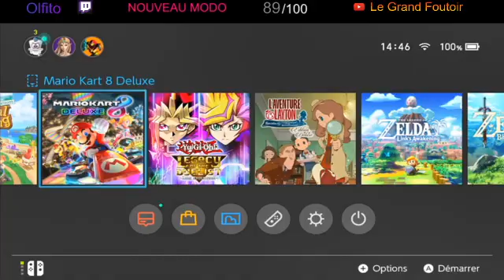[ FR -🔴Live découverte🔴] Pokémon Donjon Mystère 🔑 !! On commence l'aventure !!🤗 #01